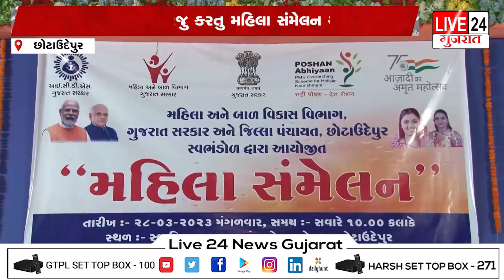છોટાઉદેપુરમાં સાંસ્કૃતિક વારસો રજુ કરતુ મહિલા સંમેલન યોજાયું